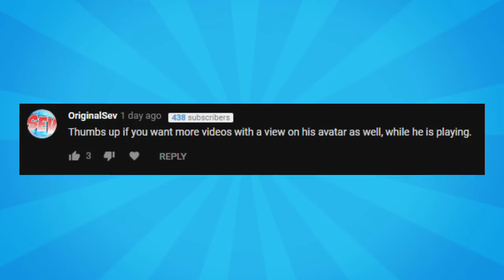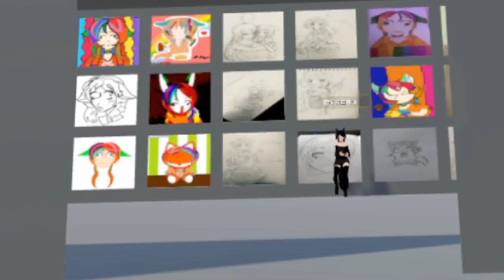[VRChat] Making VRChat users pee themselves with Momo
Scaring vr users with a momo model in vrchat